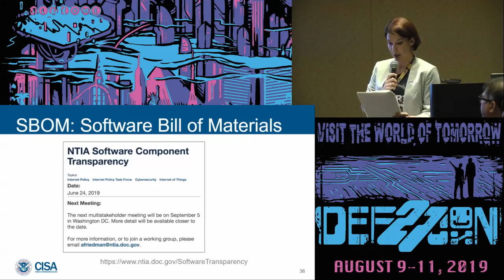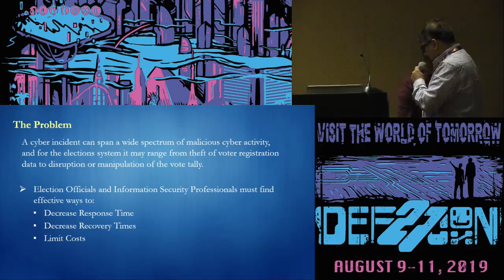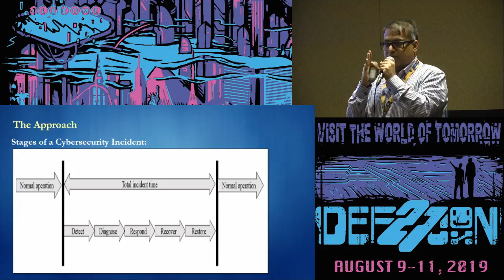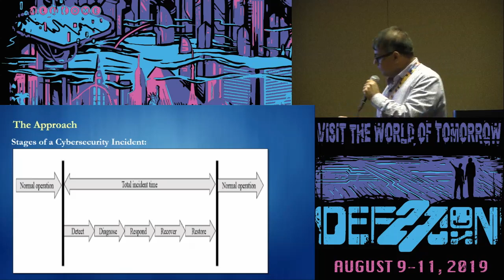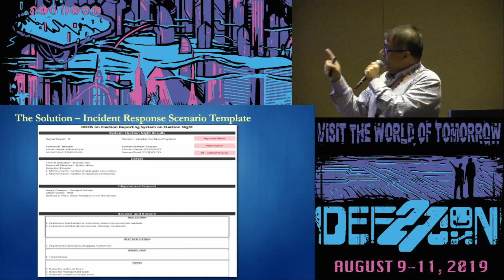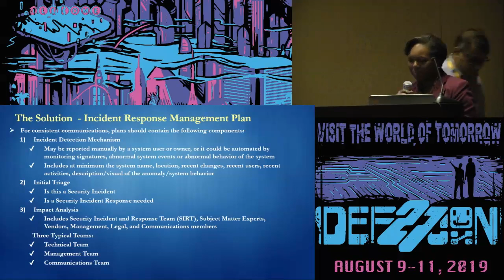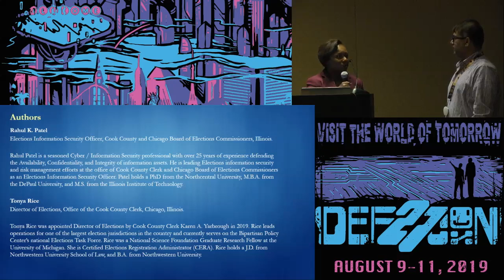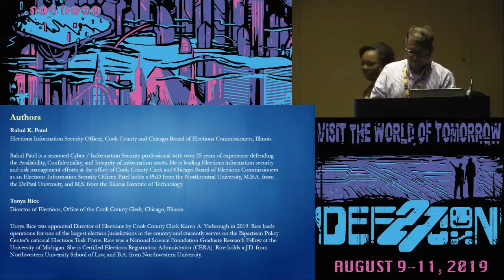Rahul Patel - Incident Lifecycle Incident Response Management Planning - DEF CON 27 Voting Village